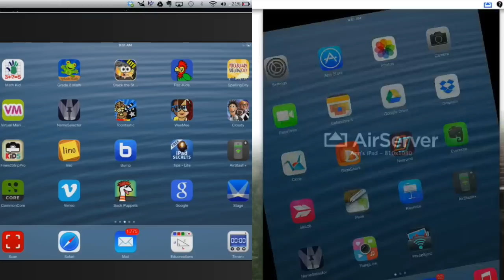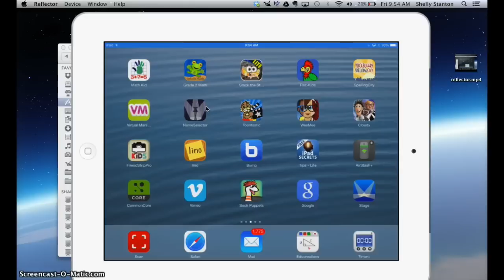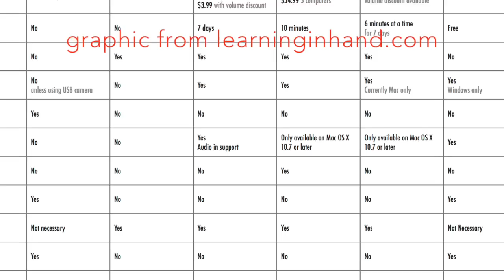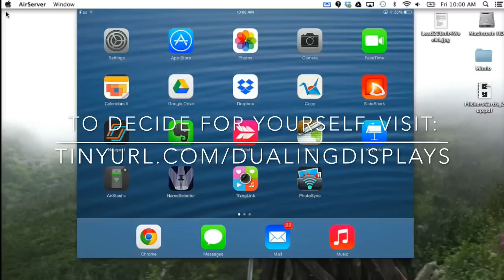Reflector vs AirServer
This video pits Reflector against AirServer for displaying your iPad screen